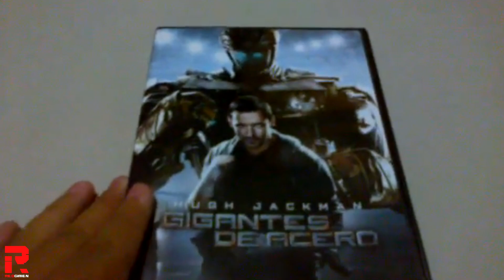UNBOXING | Gigantes de Acero "DVD"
¿Ya sigues nuestros otros canales?